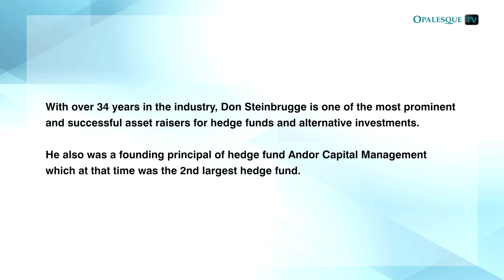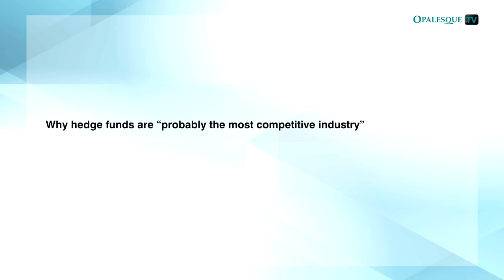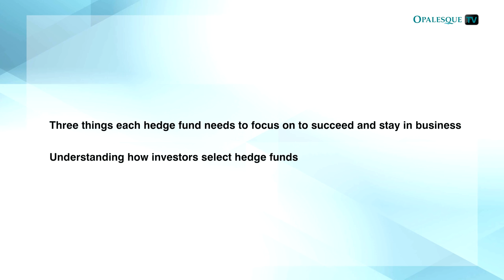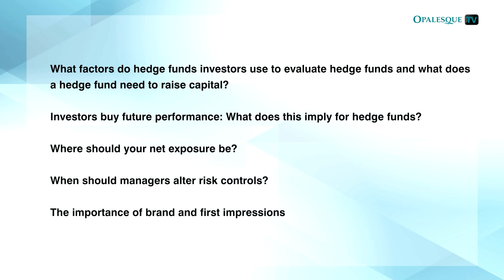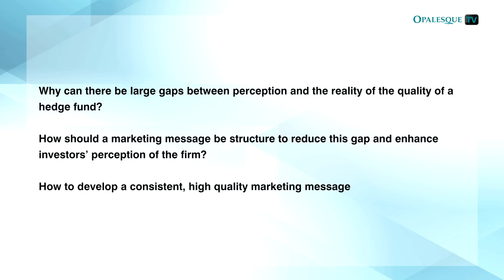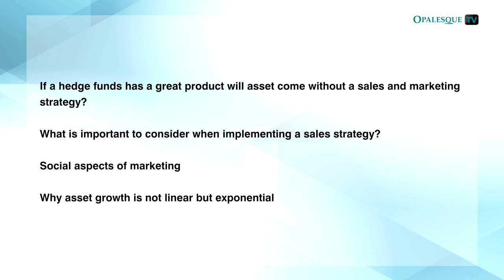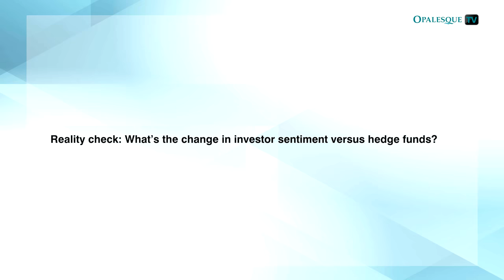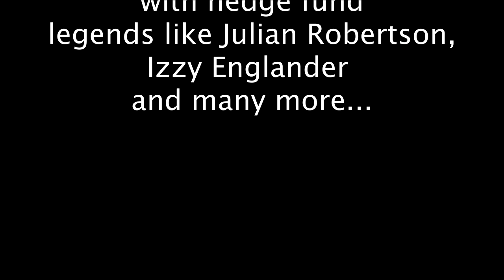Don Steinbrugge: Three things hedge funds should focus on to succeed in the world's most...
Chapters:

00:00 - Intro

00:35 - With over 34 years in the industry, Don Steinbrugge is one of the most prominent and successful asset raisers for hedge funds and alternative investments. He also was a founding principal of hedge fund Andor Capital Management which at that time was the 2nd largest hedge fund.

02:55 - Why hedge funds are “probably the most competitive industry”. What does it take to succeed in this industry?

04:26 - The situation of smaller hedge funds when 75% of asset flows go to funds greater than $5bn. Which investor groups are dominating the asset flows today?

06:03 - Three things each hedge fund needs to focus on to succeed and stay in business. Understanding how investors select hedge funds.

08:21 - What factors do hedge funds investors use to evaluate hedge funds and what does a hedge fund need to raise capital? Investors buy future performance: What does this imply for hedge funds? Where should your net exposure be? When should managers alter risk controls? The importance of brand and first impressions.

16:12 - Why can there be large gaps between perception and the reality of the quality of a hedge fund? How should a marketing message be structure to reduce this gap and enhance investors’ perception of the firm? How to develop a consistent, high quality marketing message.

21:03 - If a hedge funds has a great product will asset come without a sales and marketing strategy? What is important to consider when implementing a sales strategy? Social aspects of marketing. Why asset growth is not linear but exponential.

23:58 - The hedge fund sales process.

26:33 - How important are hedge fund conferences?

30:04 - Should hedge funds and managers be active with social media?

32:19 - Reality check: What’s the change in investor sentiment versus hedge funds?

35:39 - Advice for emerging hedge fund managers.

Don is the founder of Agecroft Partners, a global hedge fund marketing firm that has won 36 awards as the Third Party Marketing Firm of the Year. Don has spoken at over 100 hedge fund conferences, has been quoted in hundreds of articles, and is regular guest on Bloomberg Television and CNBC. Previously, Don was a founding principal of Andor Capital Management, the world's 2nd largest hedge fund at the time, as well as the Head of Institutional Sales for Merrill Lynch Investment Managers (now BlackRock). Agecroft also produces the annual Gaining the Edge – Hedge Fund Leadership Conference in NYC, one the leading hedge fund events in the industry.

In this Opalesque.TV BACKSTAGE interview, Don shares his thoughtful analysis on why the hedge fund industry is “the most competitive industry” and what it takes to succeed at a time when 75% of asset flows go to firms with assets greater than $5bn.

He shares key insights about which investor groups are dominating the asset flows today, how investors select hedge funds, and the market environment for smaller hedge funds in general. Learn more about:

* Three things each hedge fund needs to focus on to succeed and stay in business
* The factors hedge fund investors use to evaluate hedge funds. It is not all about performance
* When should managers alter their risk controls? Need to provide a strategy investors want to buy
* The importance of brand and first impressions: Reducing the gap between perception and the reality of the quality of a hedge fund
* How to develop a consistent, high quality marketing message
* If a hedge fund has a great product, will assets come without a sales and marketing strategy? What is important to consider when implementing a sales strategy?
* The hedge fund sales process: Why asset growth is not linear but exponential. Advice for emerging hedge fund managers
* How important are hedge fund conferences? Should hedge funds be active with social media? * Reality check: How has investor sentiment changed over the past 2 years?